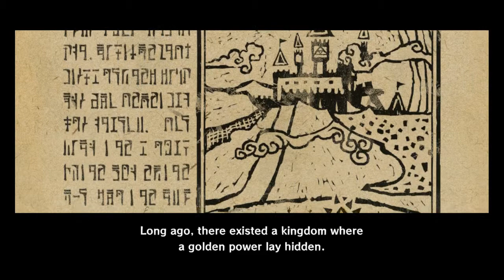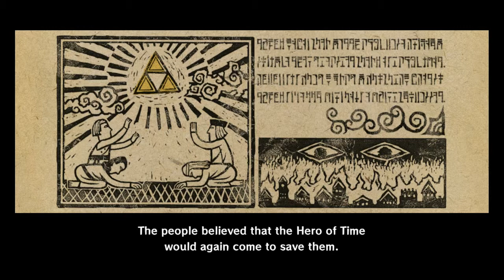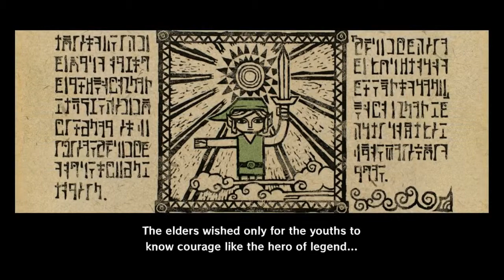Let's Play Wind Waker HD - Episode 1: Adventure is Out There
It's been a very long time guys, for which I apologize. I'm starting a new play through today, this time it's Legend of Zelda: The Wind Waker HD for the Wii U. I know it's been done many times before by various people, but I've always wanted to start playing Wind Waker for this channel. I hope you enjoy my many failings and musings throughout this play through.